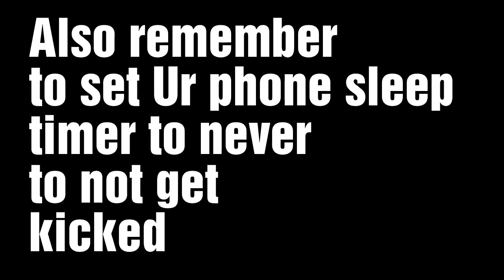Afk* Crystal iron farm for Roblox SkyBlock On Mobile! :D